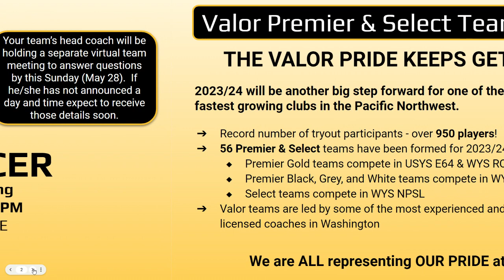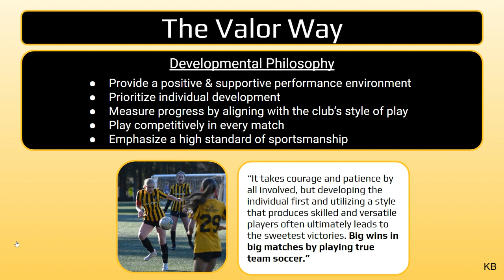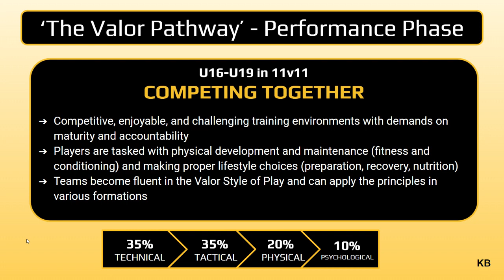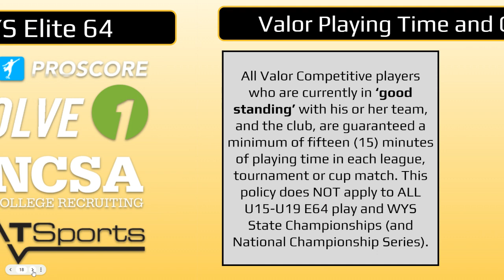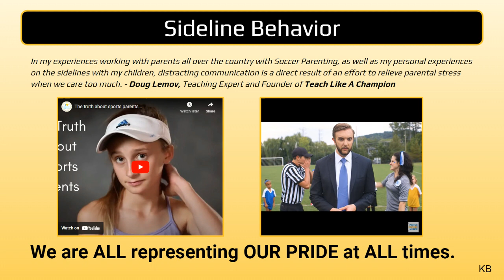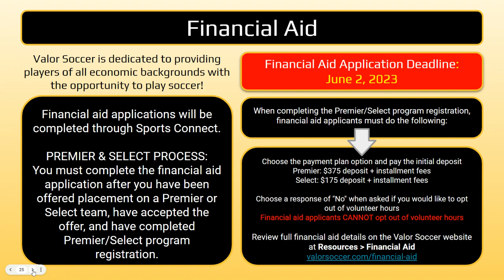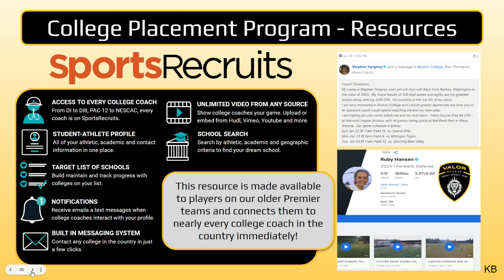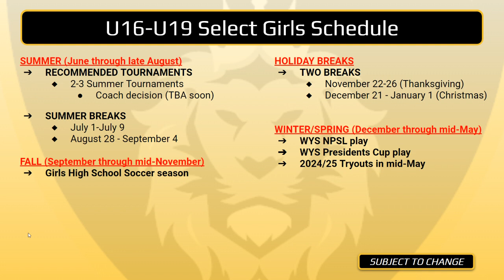2023 2024 U16 U19 Girls Formation Meeting